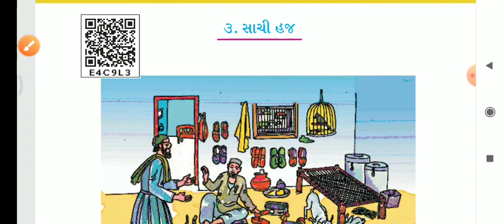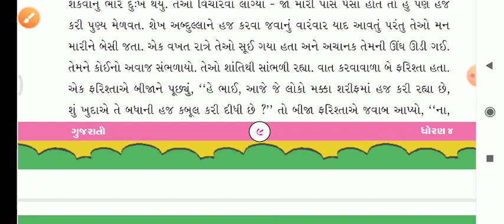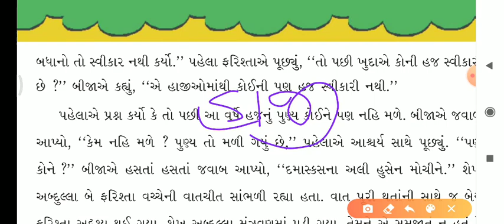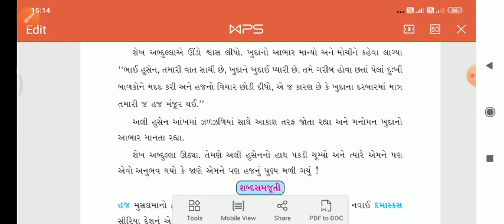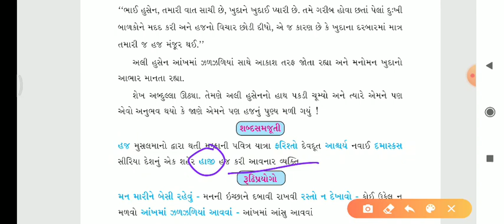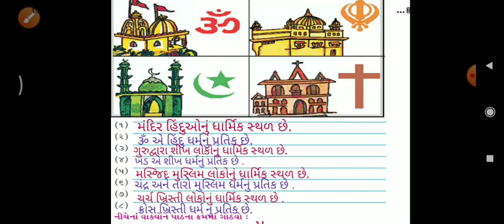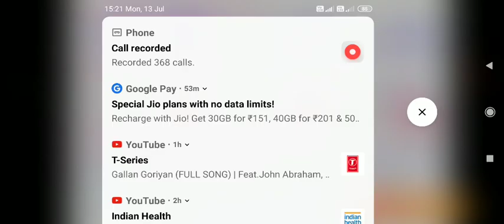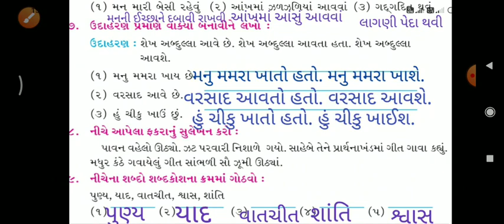ધોરણ ૪ ગુજરાતી : એકમ ૩- સાચી હજ ( ગદ્ય સમજૂતી , સ્વાધ્યાય )